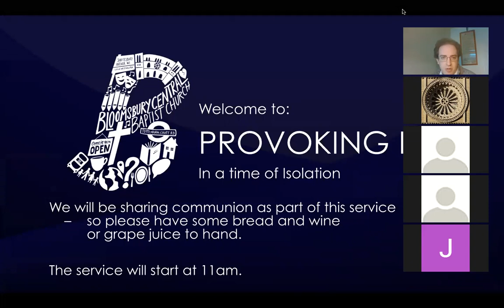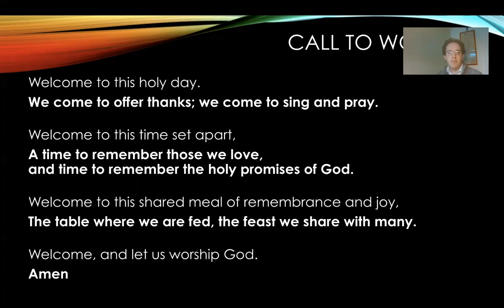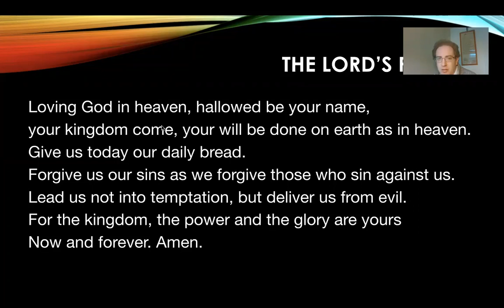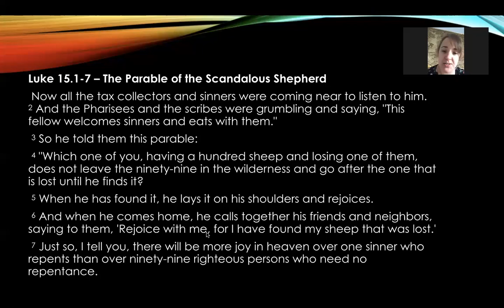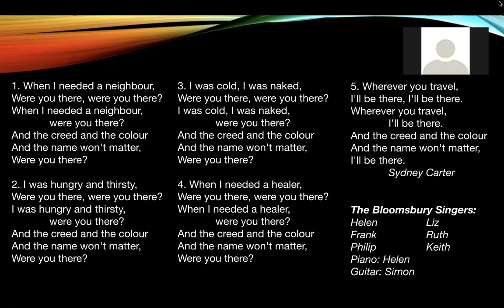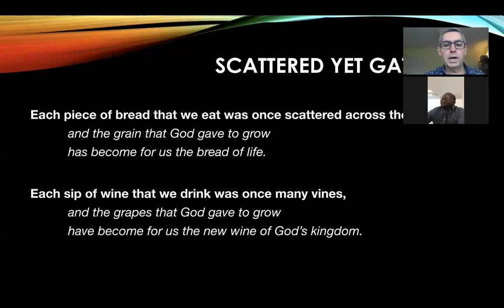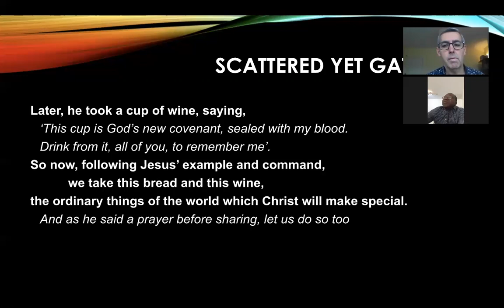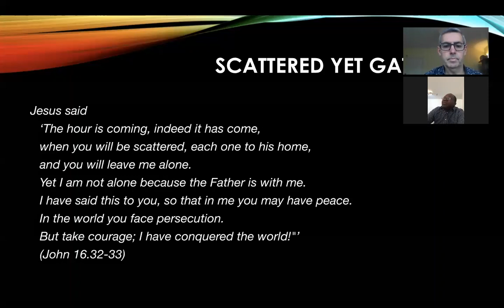Provoking Faith in a Time of Isolation 1/11/20